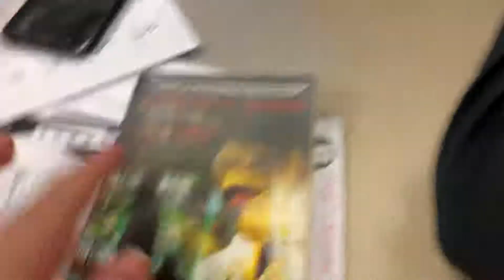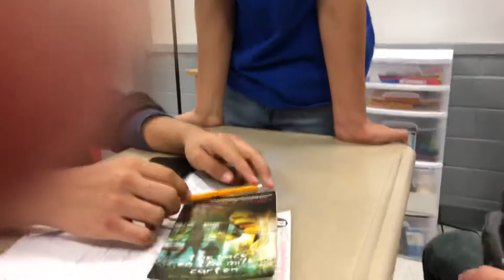Just vlogging at school.